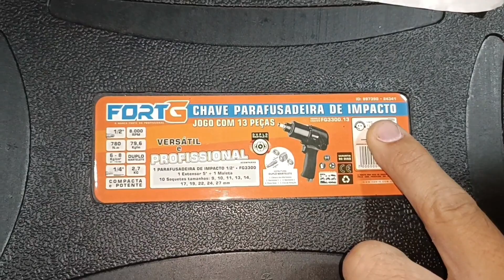COMPREI UMA FERRAMENTA MUITO IMPORTANTE PRA MINHA OFICINA